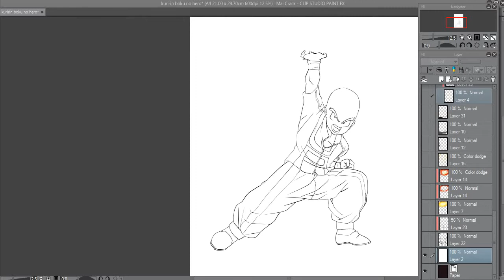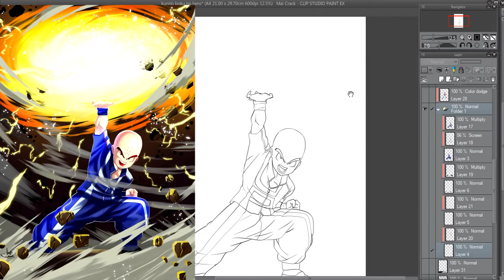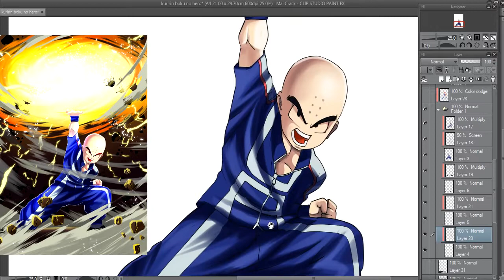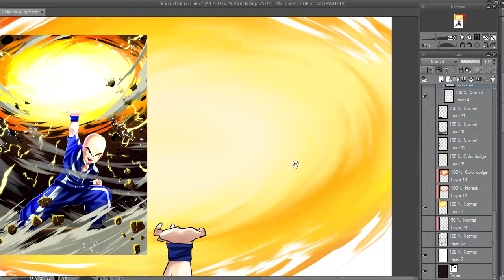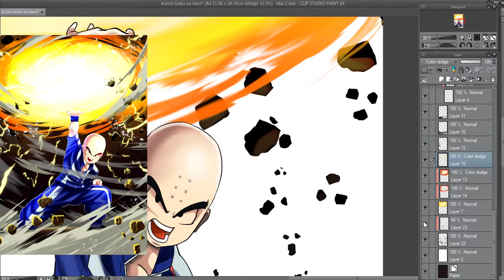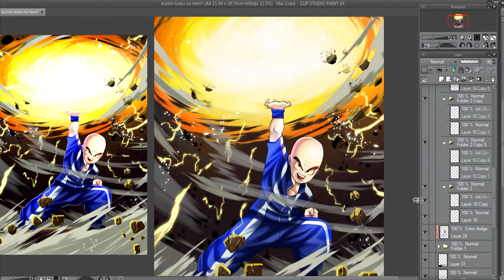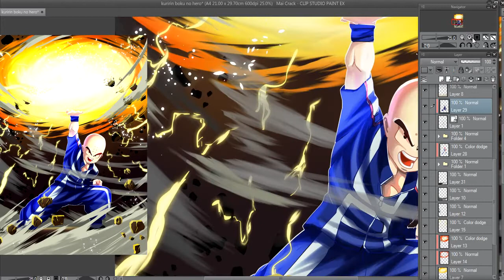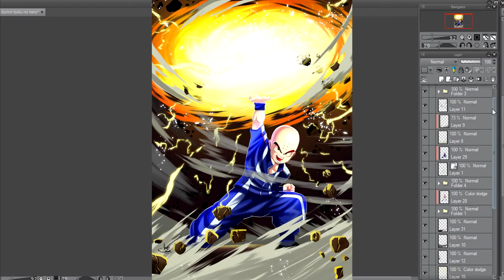Veja como eu fiz esse desenho